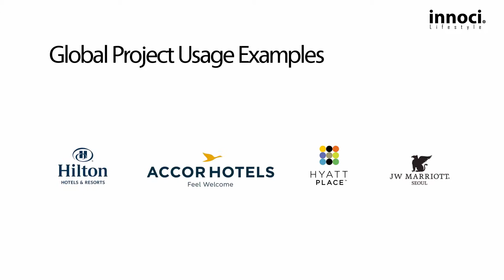innoci Automatic production facilities for ceramics.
Modern industrial ceramic manufacturing process